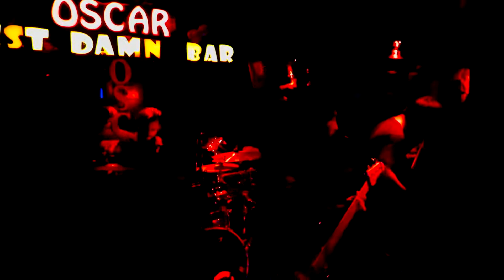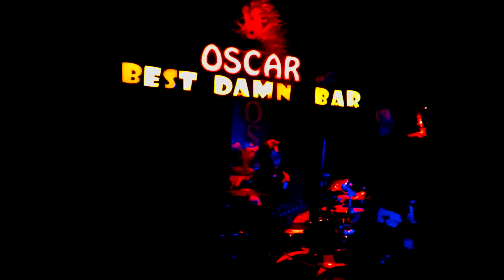Reign in Slumber - Altered State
Get In The Penh: VI Tides of War  / Reign In Slumber